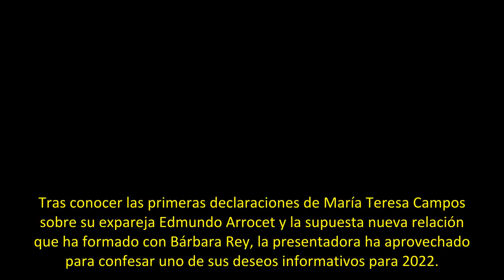Sonsoles Ónega pide a Rosa Benito un deseo para el 2022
A un día para dar la bienvenida al 2022, son muchos los deseos que todos tenemos en la mente para este nuevo año. Lo importante en estos complicados momentos es asegurarse la salud pero soñar y pedir es libre, por lo que hay muchos más deseos que la gente necesita. Un ejemplo es Sonsolés Ónega, que quiere tanto a su equipo de 'Ya es mediodía' y 'Ya son las ocho' que solo tiene buenas palabras para ellos y les desea lo mejor para esta entrada de año.
Tras conocer las primeras declaraciones de M